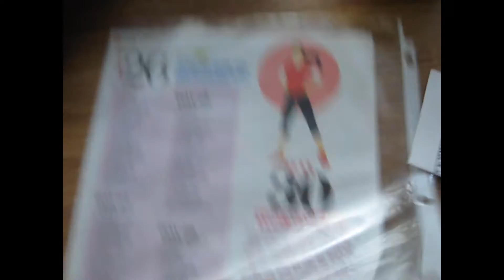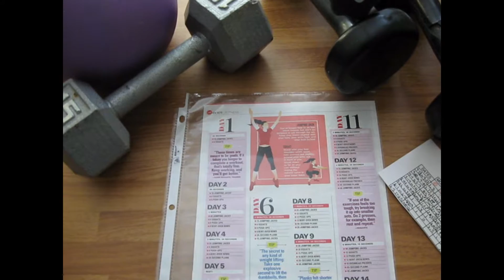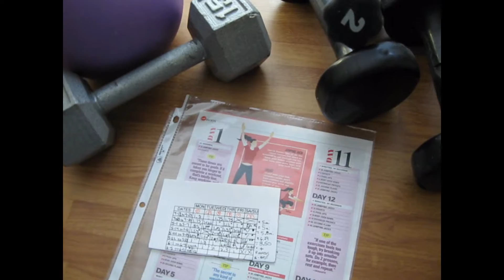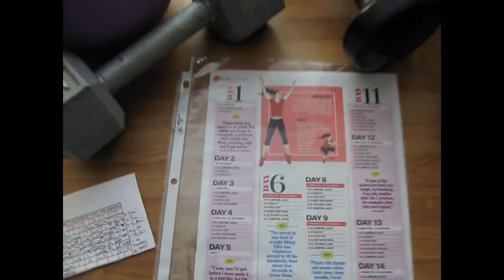Live Fit Pages ~ Month of June 2016 ~ My Plan by Lisa's Pine Notes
Lisa's Pine Notes ~ Month of June 2016 ~ My Plan ~ Live Fit Pages. Expand more details by clicking the "Show More" below.

**Along with regular aerobic exercise, and weight training, BALANCE exercises are important as we get older**

Yoga is a good example to improve balance. Don't have time? What about balancing on one foot while your tea & coffee brews - or while you brush your teeth. Every little bit helps!

Regular physical activity is good for everyone's health, and people of all ages and body types can be physically active.

BIG picture that counts - don't sweat the small stuff BUT do workout & SWEAT!

This summer also incorporate some type of exercise into your vacations and get to know Nature this summer!

Start at your own pace if that is slower than mine that is OK if yours is faster than mine - I admire that too. We each are individuals. Be safe have fun and lets stay fit not just in JUNE but everyday!

JUNE is National Vegetable and Fruits month so join me this month while we discuss our greens!

"Real, lasting success is created not in some massive show of effort, but in a series of small steps taken every day," says fitness and nutrition expert Adam Rosante, author of The 30-Second Body.

The 30-Second Body: Eat Clean. Train Dirty. Live Hard. by Adam Rosante
Amazon book on Kindle is $11.99:

Guided Meditation on You Tube

Lisa, Live Aerobically Fit, and Live Fit Pine Notes Pages are non-profit. Lisa is sharing her love for yoga and fitness to willing participates. Always check with your doctor before starting an exercise and or diet program.

Lisa - Pine Notes
18 year AFAA Certified Group Exercise Instructor
(Aerobics & Fitness Association of America)
and p/t Yoga instructor